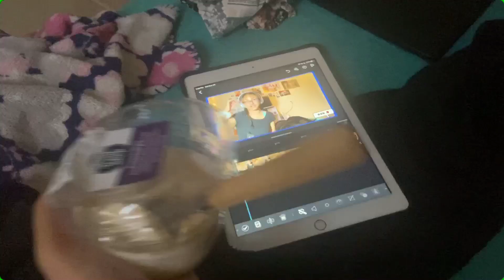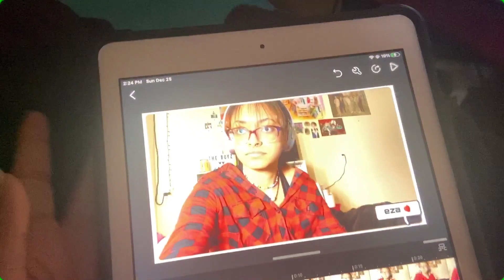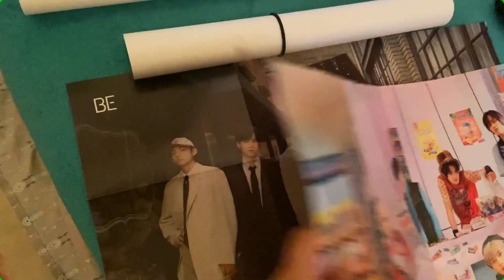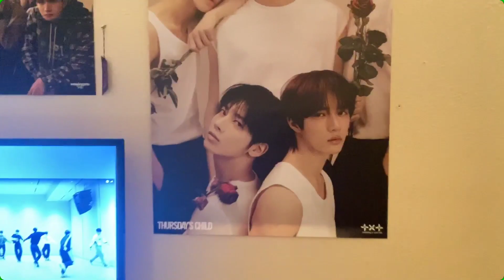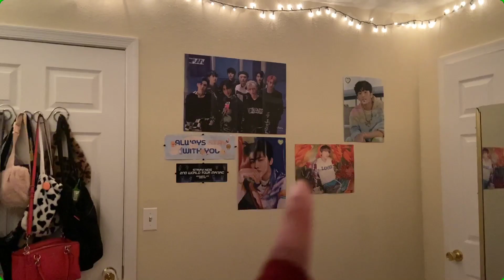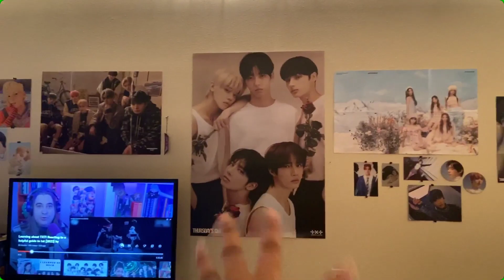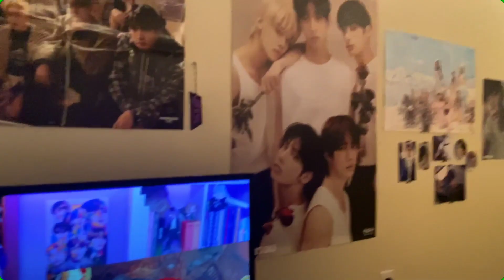vlogmas day 24 + 25 ☆ massive filming day, putting up new posters, + kpop poster tour!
vlogmas day 24 + 25 ❄️🎄🎁☃️!! i had a massive filming day, i took down some posters and put up some new ones, and i also got locked out of the house LMAO :)).♥️

☆ intro & outro template by dai maydana & marissa abao on canva ☆